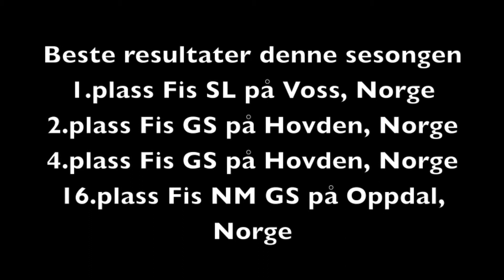Kristoffer Berger Season 2012/2013